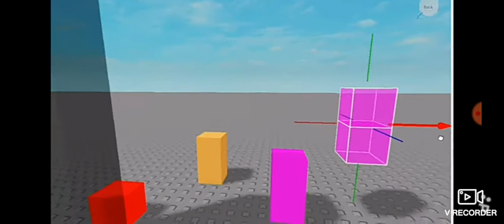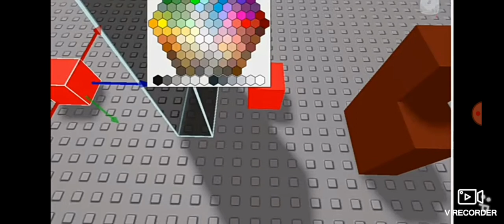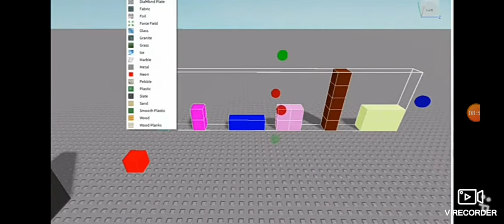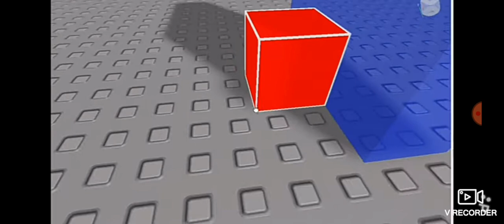Ytp: Numberblox: Nigatives and life is pain